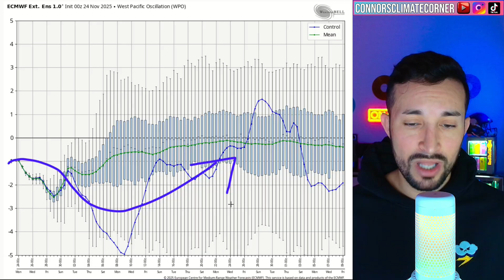Back-to-Back: Snowstorms A MAJOR Winter Blast Hits the Midwest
Chapters:
0:00 Intro
0:18 Euro Ensemble Snow Totals
0:54 1st Snow Storm Totals
2:46 2nd Snow Storm Forecast
3:48 Mid-Atlantic Snow Chance
4:30 2nd Snow Storm GFS/Euro Comparison
5:18 Temperature Anomalies
6:43 WPO Teleconnection
6:52 Polar Vortex
7:20 MJO Forecast
8:21 Severe Weather
8:46 Outro